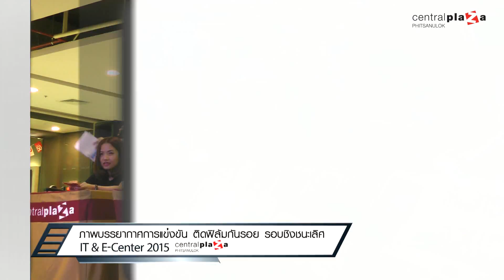ภาพบรรยากาศการแข่งขันติดฟีล์มกันรอย_IT&E Center2015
ภาพบรรยากาศการแข่งขันติดฟีล์มกันรอย_IT&E Center2015@CentralPlaza Phitsanulok